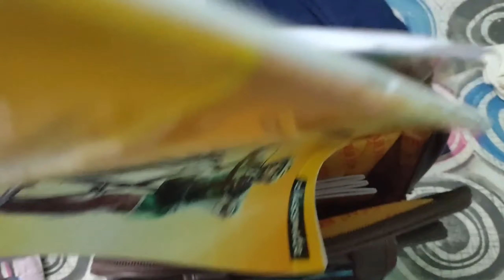1st day at veterinary hospital | TVCC | daily life | raw video & music | @Beard Biology